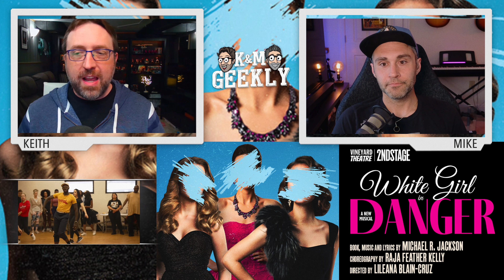K&M Geekly April 9, 2023: Wrestlemania Bromance | Broadway Shows | Music is Good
The Boys got together to watch the ups and downs of Wrestlemania. They also have some thoughts on some shows running in NYC. Mike listened to music...and it's not crappy.

Keith and Mike review stuff! We do weekly reviews of Star Trek Action Figures and Episodes of Star Trek Deep Space Nine as well as The Practice. It's silly, it's fun. It's nerdy as hell.

00:00 Chitty Chat
03:20 Before Your Eyes
20:20 We Saw Shows!
37:00 Weekly Rad